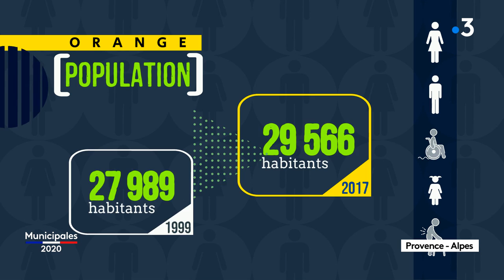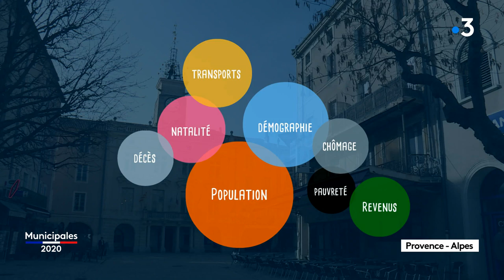Municipales 2020 : le débat pour la mairie d'Orange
Le débat entre les candidats à la succession de Jacques Bompard à la mairie d'Orange.
Celui qui fut membre fondateur du Front national, brigue un 5ème mandat, bien qu'éclaboussé par des poursuites judiciaires.

La liste des candidats :
•Jacques Bompard (ligue du sud)
•Xavier Magnin (RN)
•Carole Normani (LREM)
•Pierre Marquestaut (LR)
•Fabienne Haloui (PCF)
•Serge Marolleau (EELV)